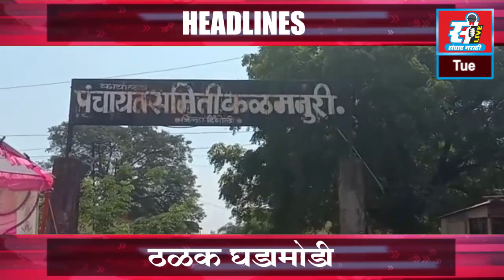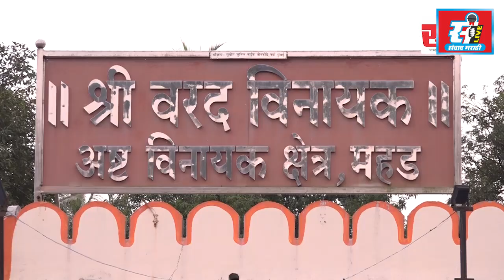संवाद मराठी LIVE | रात्रीचे बातमीपत्र पहा | 03 - 11 - 2021